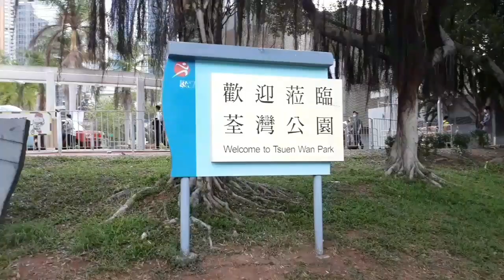MARKET DAY @ Tsuen wan west market